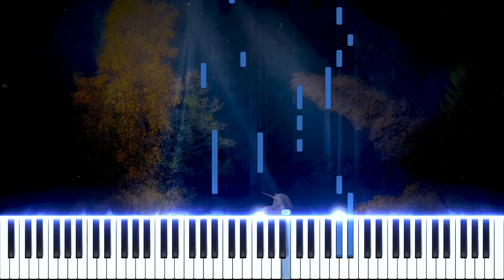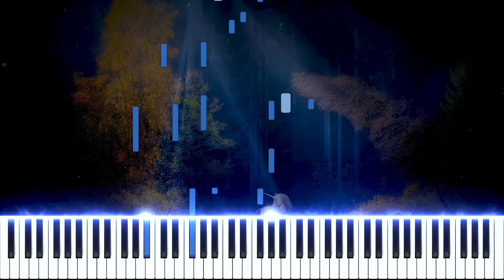Your Lie In April - Kirameki - Piano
Kirameki (Your Lie In April) Piano Tutorial